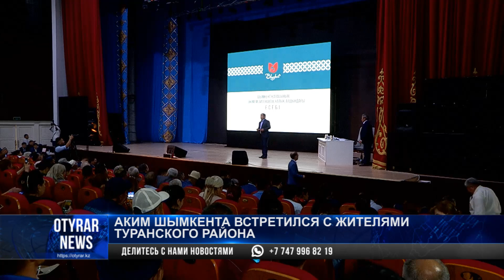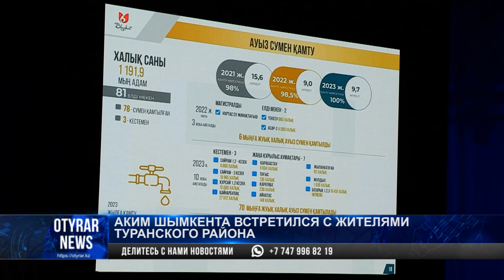Аким Шымкента встретился с жителями Туранского района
Распределять миллионы в районы Шымкента будут.

Только в этом году почти 6 млрд тенге выделят на благоустройство.

Главное сейчас решить коммунальные проблемы нового пятого района.